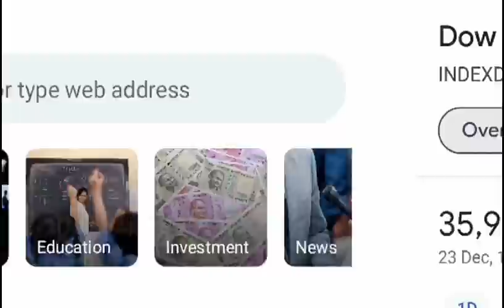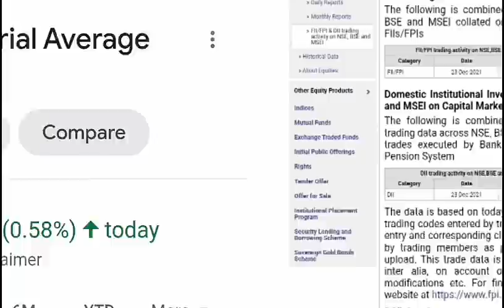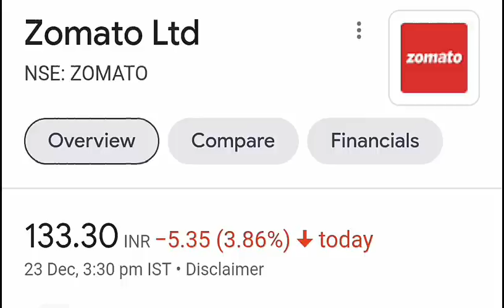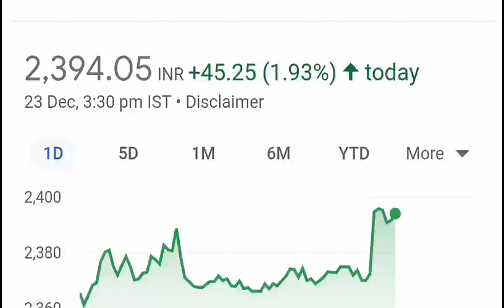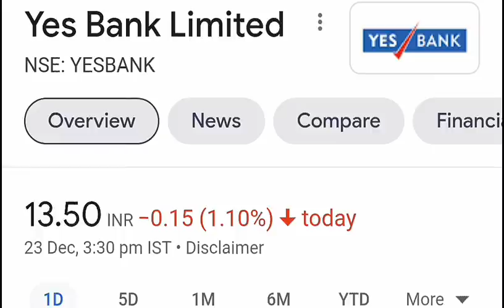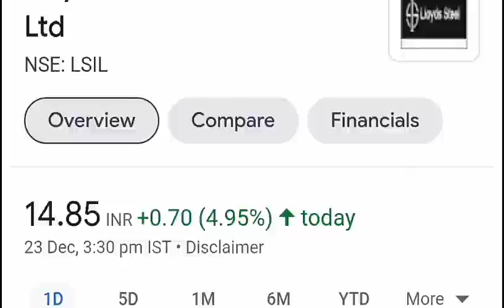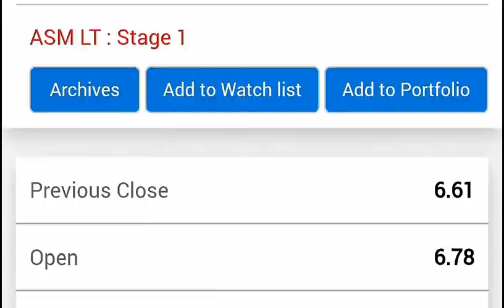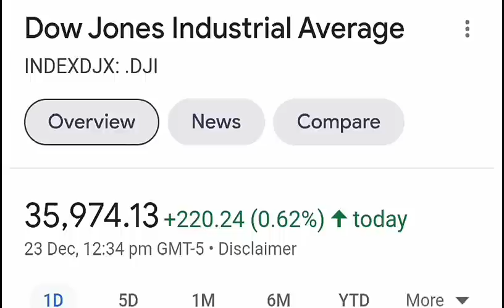1 के बदले मिलेंगे 10 शेयर्स🔴MOTHERSON SUMI DEMERGER🔴TTML🔴Lloyds Steel🔴Supriya Lifescience IPO🔴 SMKC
TY :)

TOPIC COVERED :

Supriya Lifescience IPO allotment
Supriya Lifescience IPO allotment date
Supriya Lifescience IPO news
MOTHERSON SUMI SHARE
MOTHERSON SUMI STOCK NEWS
MOTHERSON SUMI DEMERGER NEWS
MOTHERSON SUMI DEMERGER
FIIS NEWS
URJA GLOBA LSHARE NEWS
SMKC
LLOYDS STEEL SHARE NEWS
PENNY STOCK
ITC SHARE NEWS
PAYTM SHARE
CDSL SHARE
ZOMATO SHARE

TY :))